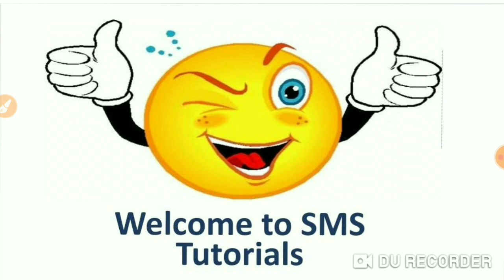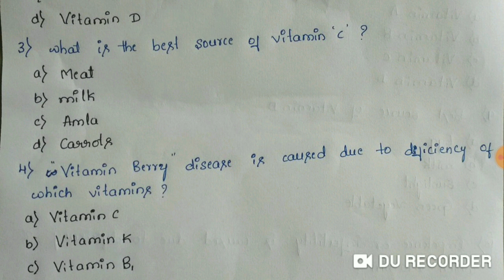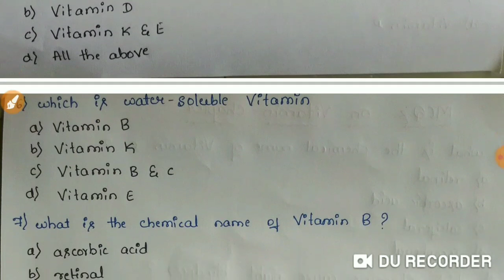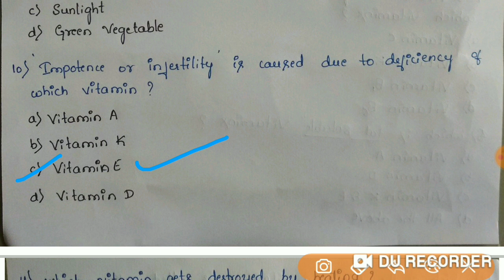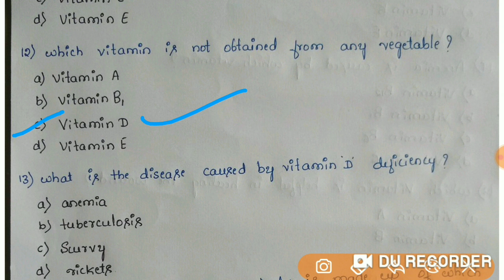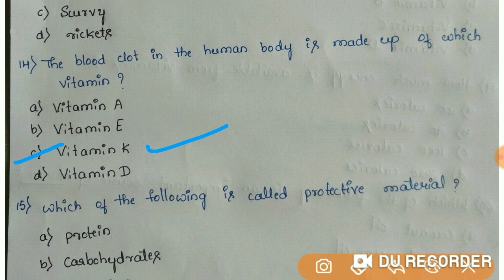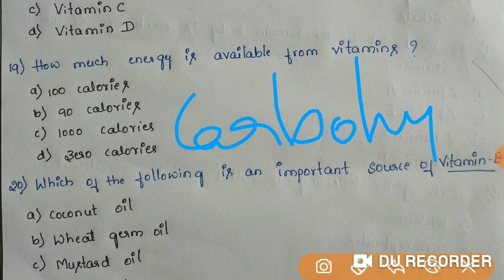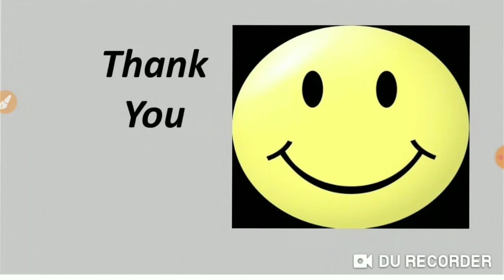General Science MCQs on VITAMINS in Kannada and English